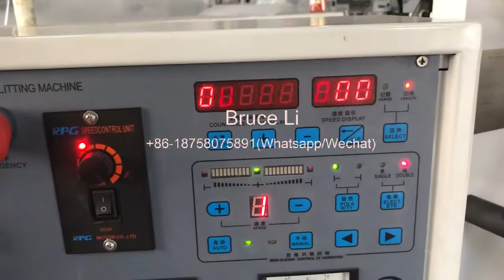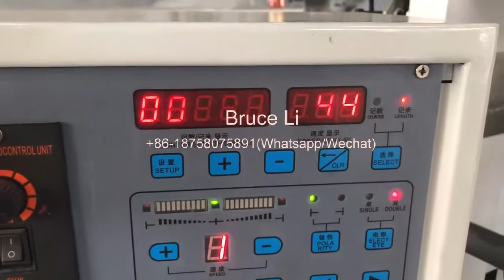DES320T Rotary Die Cutting and Slitting Machine's Auto Stop Function Video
This video is to show auto stop function in our rotary die cutting and slitting machine.
1. Our engineer step 50 meter. Then start machine
2. Machine will accelerate to max speed automatically
3. When it is about to reach 50 meters, machine will decelerate to stop automatically.

If you have any questions, pls contact with me
Bruce Li